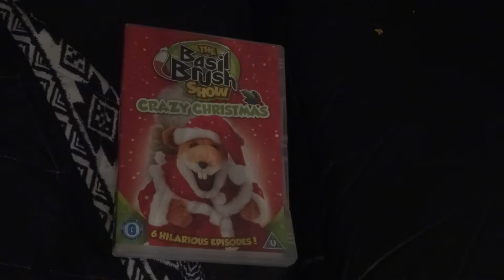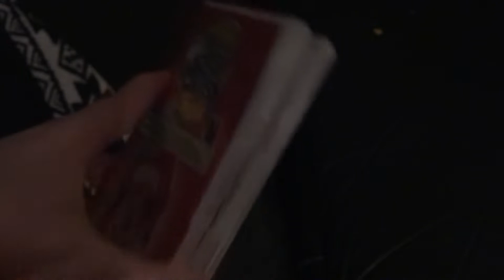The Basil Brush Show - There's No Business Show Business Review